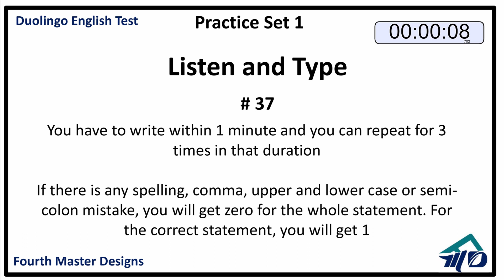Duolingo English Test: Listen and Type- # 37